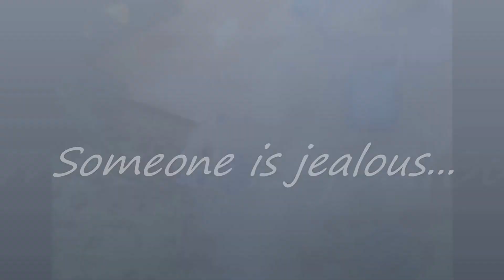Maltese: Someone is jealous